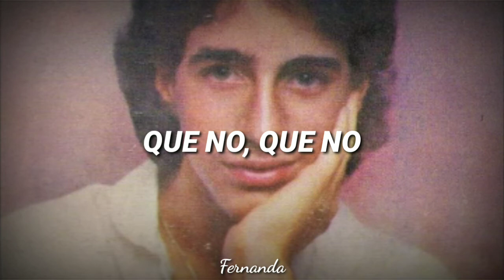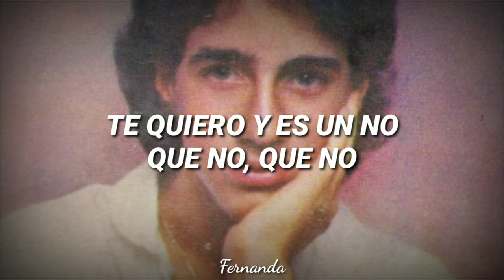NO QUE NO//MENUDO